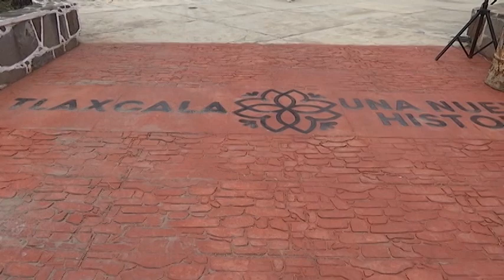Con rehabilitación de carretera mejorará la conectividad de Españita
Tras más de 20 años de espera, finalmente los habitantes de la demarcación transitarán por vialidades cómodas y seguras.